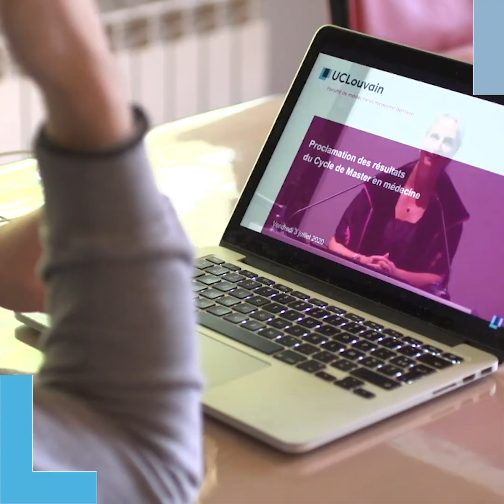Retour sur la proclamation 2020 du Master3 de la Faculté de médecine (184e promotion)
La proclamation du fin de cycle de Master de la Faculté de médecine a eu lieu vendredi dernier ; elle a été diffusée sur YouTube pour permettre à tou·tes les étudiant·es d'y assister, à distance.

Parce que "franchement, cette promotion 2020, on ne l'oubliera jamais", retour en 6 minutes sur ce moment inédit, empreint de solennité et d'émotion, qui est venu ponctuer 6 années pour ces 377 « héros des études ».
Avec les témoignages des Prof. Frédéric Houssiau (vice-recteur du Secteur des sciences de la santé), Françoise Smets (doyenne de la Faculté de médecine et médecine dentaire), Franck Verschuren (président du jury) et Stephan Clément de Cléty (président de l'école de médecine), ainsi que Céline Gillot (gestionnaire de parcours étudiant), Emilie Marlière et Sofiane Essalhi (délégué·es), et Alexandre Tourmous, qui a accepté qu'une caméra vienne se glisser chez lui pour suivre cette cérémonie en direct.